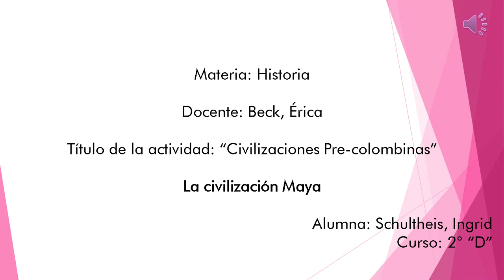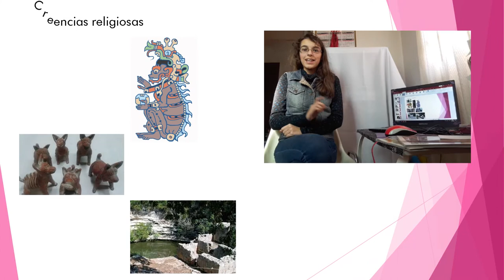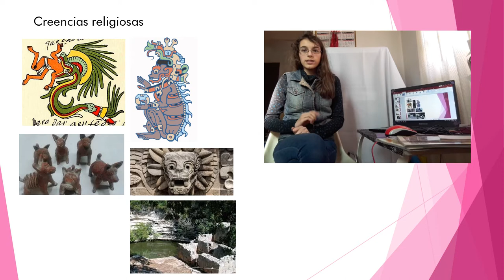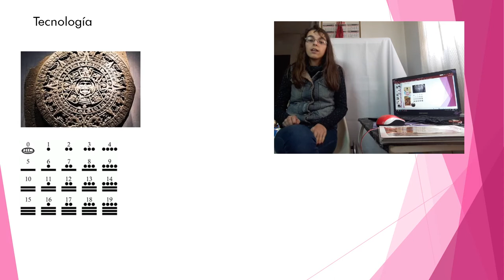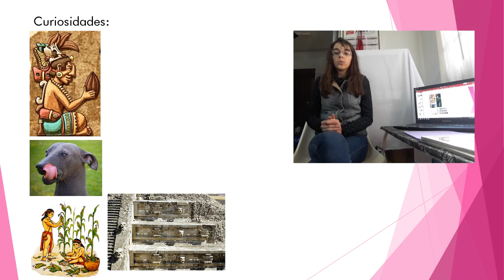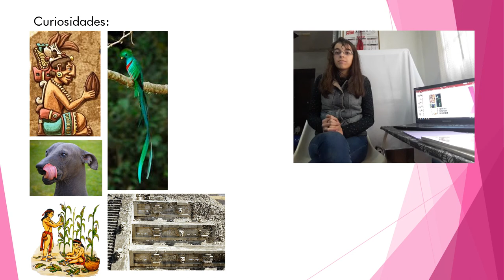CIVILIZACIÓN MAYA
Video para TP 5 Historia